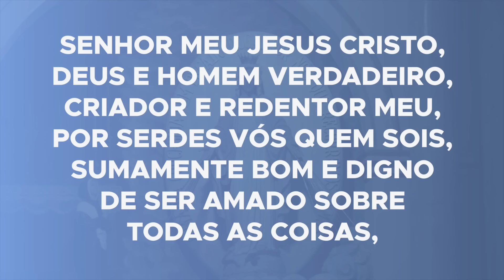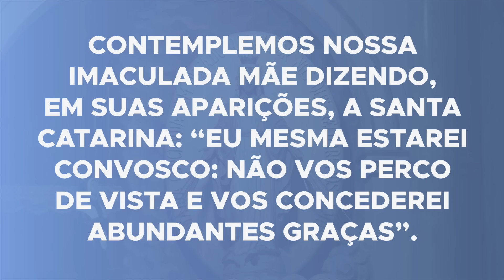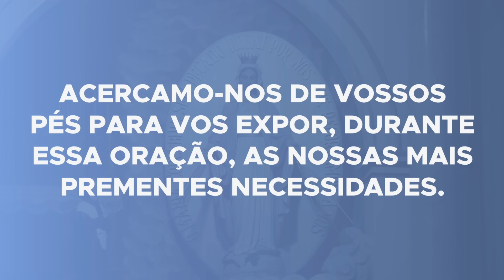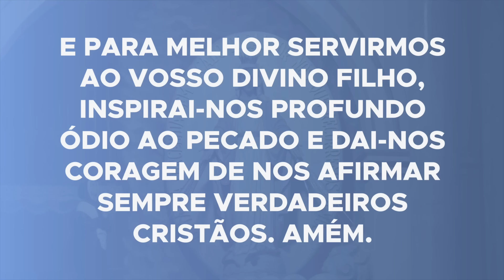3º dia - Novena a Nossa Senhora das Graças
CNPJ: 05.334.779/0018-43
Agência: 0100-7
Conta Corrente: 51015-7
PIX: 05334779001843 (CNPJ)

BANCO SICREDI
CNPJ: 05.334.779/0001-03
Agência: 0720
Conta Corrente: 38413-1
PIX: 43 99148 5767 (celular)

Música utilizada no vídeo:
  "Endless Beauty " Composer: Zakhar Valaha (BMI IPI# 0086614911)